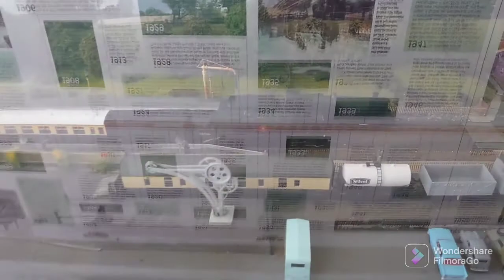Gloucester Warwickshire railway 08/10/22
Hey guys welcome back to Owens lane junction yesterday I went to the Gloucester Warwickshire railway and here's what I got up to.